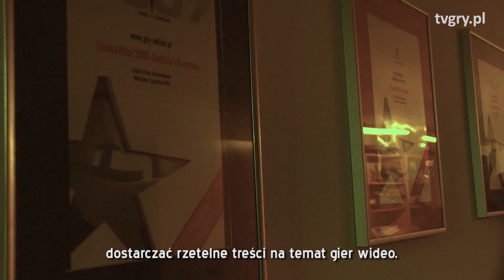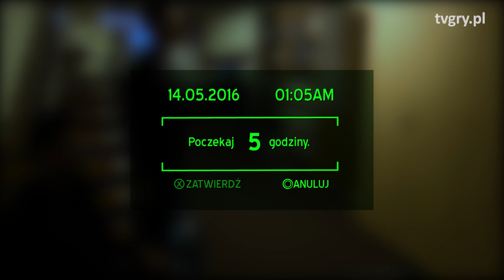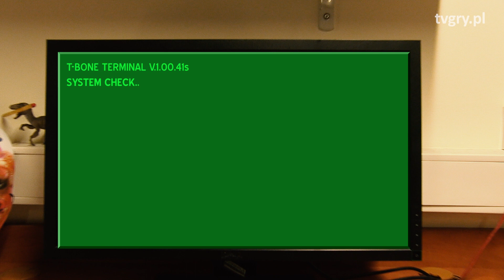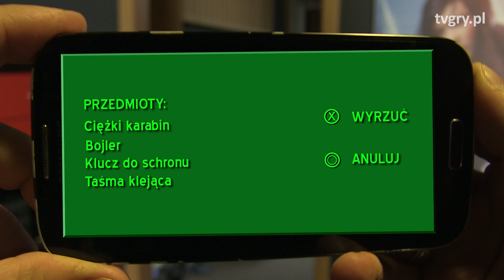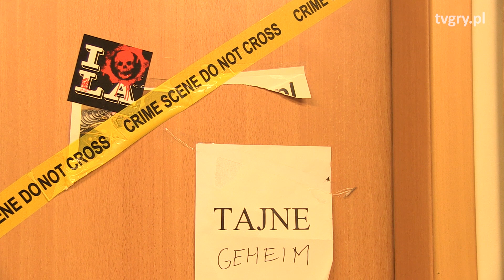Fallout: Zapolskiej 16A - parodia gry Fallout 4 [tvgry.pl]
W redakcji gry-online.pl i tvgry.pl zalęgło się zło - ghule, hejterzy i inne zagrożenia. Nasza ekipa podejmuje wyzwanie i z laserem instytutu staje do walki - w parodii Fallouta 4.